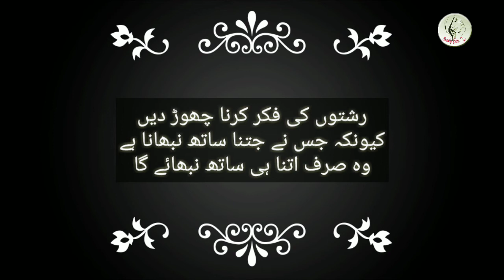Mohabbat Qamar K Dard Ki Tahran Hoti Hai - Amazing Motivational Quotes for Life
Amazing Motivational Quotes for Life In Urdu/ Urdu Heart touching Quotes About Life| Urdu Quote